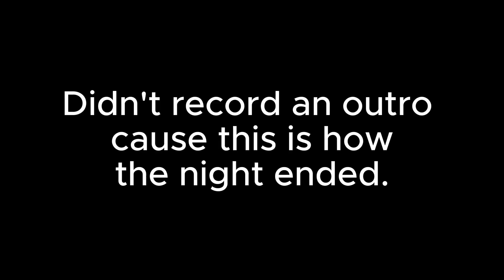Deadlift PR and going on scary rides at the fair w/ ClewLifts | Vlog #5 [ZeroBBQ]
Songs: Switchblade by Wesghost and Bored by Wesghost